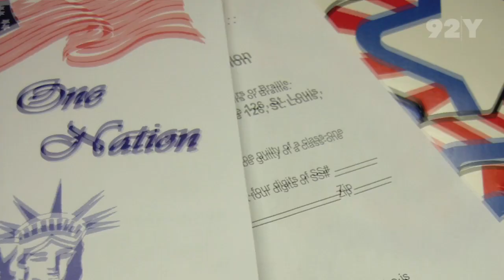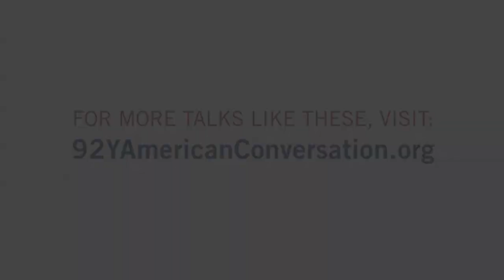Anthony Randazzo: What's Next For Libertarians?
| Reason Foundation's Anthony Randazzo recently spoke to us about the future of the libertarian movement following the 2012 election.  Anthony had a lot of positive thoughts, highlighting the fact that a lot of people liked Libertarian Party candidate Gary Johnson but couldn't bring themselves to vote for him since he didn't have a chance of winning.  Randazzo says the near future of libertarianism is not based in electoral politics but in grassroots and education based focus on expanding ideas of liberty.

On the budget, libertarians are not hopeful that a balanced budget can be accomplished, as Anthony details his own failed efforts to find a way to a balanced budget through a roundtable of people with different political ideologies.